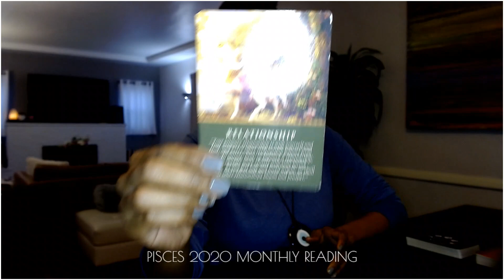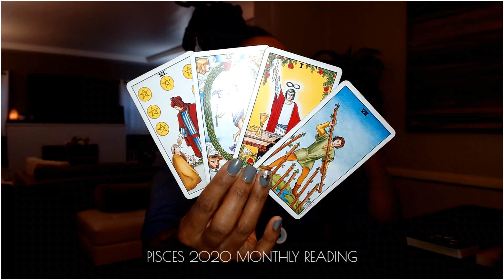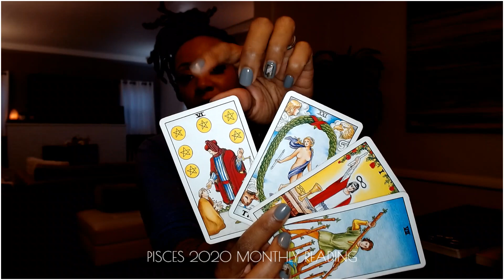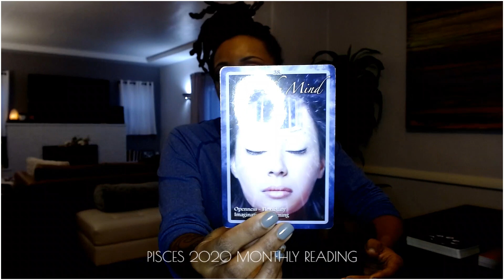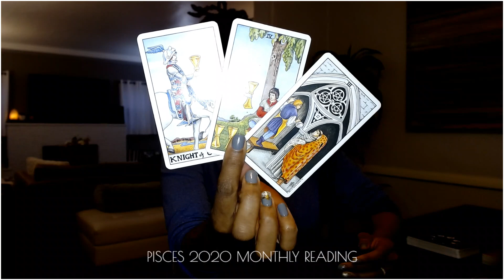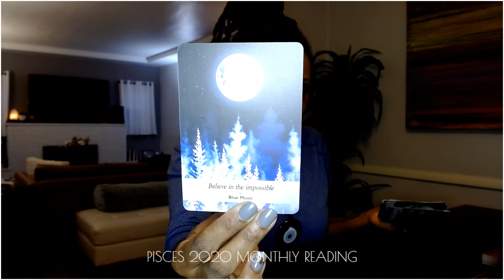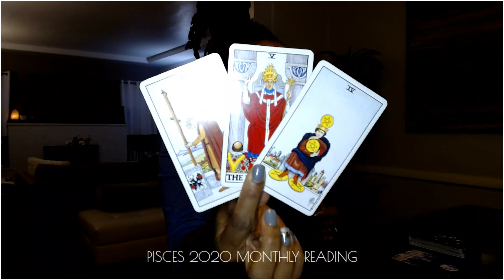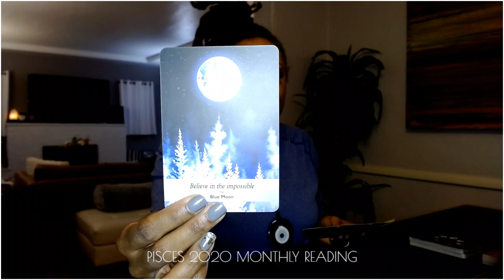Pisces March 2020: Your Relationship Is Your Focus! Believe In The Impossible.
March 2020 Monthly General Tarot Reading!!!

J Young